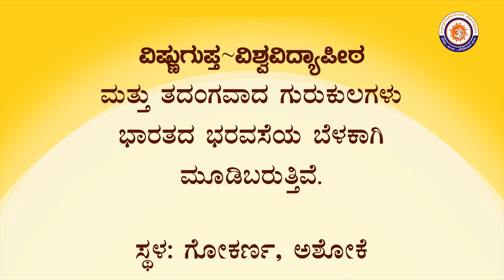ಗುರುಲಕ್ಷಣ : ನಿಗ್ರಹಾನುಗ್ರಹ ಶಕ್ತ | ಗುರುಕುಲವಿಲ್ಲದೆ ಭಾರತವೆಲ್ಲಿ? - ಪಾಠ 12 | Gurukulam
Gurukul system of education in Bharat & where we stand now without them? - Part 12

"ಗುರುಕುಲವಿಲ್ಲದೆ ಭಾರತವೆಲ್ಲಿ?"
ಪ್ರತಿ ಗುರುವಾರದಂದು ಗುರುಕುಲಗಳ ಕುರಿತು ಗುರುಗಳಿಂದ ಪ್ರವಚನ!
* ಗುರುಕುಲದ ಪರಿಕಲ್ಪನೆ,
* ಸಮಗ್ರ ಭಾರತೀಯ ಸಂಸ್ಕೃತಿಯನ್ನು ಮತ್ತು ಭಾರತವರ್ಷವನ್ನು ಗುರುಕುಲಗಳು ಆಧರಿಸಿ ನಿಂತ ರೀತಿ,
* ಭಾರತದ ಸುಪ್ರಸಿದ್ಧ ಗುರುಕುಲಗಳು,
* ಗುರುಕುಲಗಳ ಬೆಳಕಲ್ಲಿ ಬೆಳಗಿ ಬಂದ ಮತ್ತು ಗುರುಕುಲಗಳಿಗೇ ಬೆಳಕ ತಂದ ಮಹನೀಯ ವ್ಯಕ್ತಿತ್ವಗಳು,
* ಸಹಸ್ರಮಾನಗಳಿಂದ ಗುರುಕುಲಗಳು ನಡೆದು ಬಂದ ದಾರಿ, ಎದುರಿಸಿದ ಸವಾಲುಗಳು,
* ಅಭಾರತೀಯರು ಭಾರತೀಯ ಗುರುಕುಲಗಳನ್ನು ಸಮೂಲವಾಗಿ ನಾಶಪಡಿಸುವ ಸಲುವಾಗಿ ನಡೆಸಿದ ಒಳಸಂಚುಗಳು, ಮಾಡಿದ ಗದಾಪ್ರಹಾರಗಳು,
* ಇತಿಹಾಸದ ಪುಟ-ಪುಟಗಳು ಸಾರುವಂತೆ ಗುರುಕುಲಗಳ ವಿಷಯದಲ್ಲಿ ನಡೆದ ಕ್ಷಮಿಸಲಾಗದ ಅನ್ಯಾಯಗಳು,
* ಗುರುಕುಲಗಳ ಪ್ರಸಕ್ತ ಸ್ಥಿತಿ,
* ವಿಷ್ಣುಗುಪ್ತ ವಿಶ್ವವಿದ್ಯಾಪೀಠ ಮತ್ತು ತದಂಗವಾದ ಗುರುಕುಲಗಳು ಭವಿಷ್ಯದ ಕುರಿತು ತಂದ ಭರವಸೆ

ಈ ವಿಷಯಗಳೆಡೆ ಬೆಳಕು ಚೆಲ್ಲುವಲ್ಲಿ ಶ್ರೀಮಜ್ಜಗದ್ಗುರು ಶಂಕರಾಚಾರ್ಯ ಶ್ರೀಶ್ರೀ ರಾಘವೇಶ್ವರ ಭಾರತೀ ಮಹಾಸ್ವಾಮಿಗಳವರು
ಈ ವಿಶೇಷ ಪ್ರವಚನಮಾಲಿಕೆಯನ್ನು ಅನುಗ್ರಹಿಸುತ್ತಿದ್ದಾರೆ.

SriSamsthana's discourse about: The concept of gurukulams, how Bharatiya culture and the Bharat itself is based on the gurukul system, famous Gurukulams of Bharat, great personalities that emerged from gurukul system and also the ones who gave lights to Gurukulam themselves, how gurukulams have carried themselves since thousands of years, the challenges they faced, the intrigues, the fights, and the ghastly efforts to destroy the Bharatiya gurukulams, as the pages of history tell - the unforgivable injustices to the gurukulams, current status of gurukulams, the Vishnugupta Vishwavidyapeetha and the promising future because of it.

Gurukulavillade Bharatavelli? HH Srimajjagadguru Shankaracharya SriSri Raghaveshwara Bharati Mahaswamiji

Gurukula Vishnugupta Vishwa VidyaPeetha, Ashoke, Gokarna